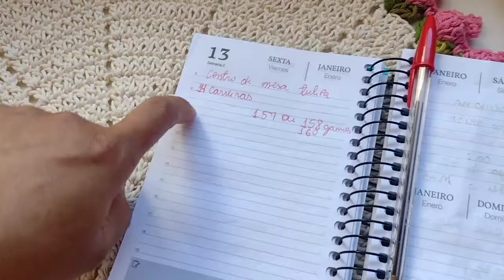lucreicomasamigas Como ganhar dinheiro com SOBRAS DE BARBANTE?! 🤑Fiz peças lindas.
➡️Camila do canal Mila arte em fios

➡️Júlia  do canal  Ateliê JuliaRoccha

➡️Narielly do canal Narielly croche

➡️Karen do canal Ateliê Karen Caroline

➡️Ingrid do canal Ateliê da Ingrid Crochê